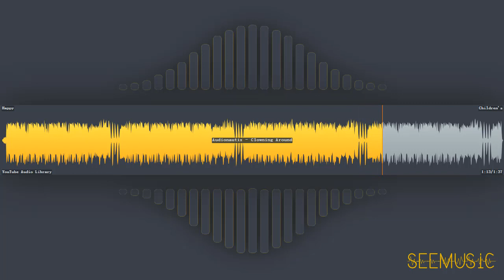Clowning Around - Audionautix | Children's | Happy | Free Music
HAVE FUN!

# Information
* Title: Clowning Around
* Artist: Audionautix
* Genre: Children's
* Mood: Happy